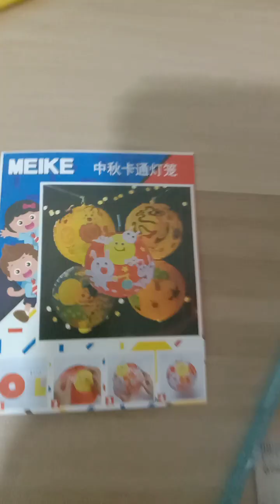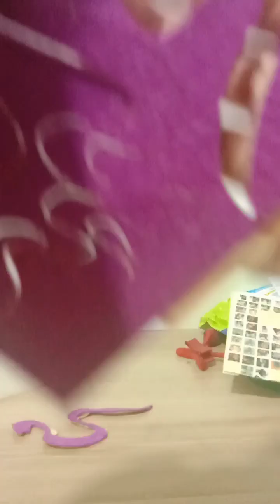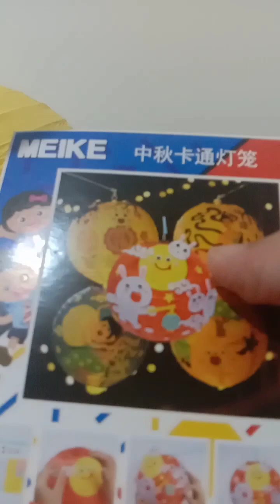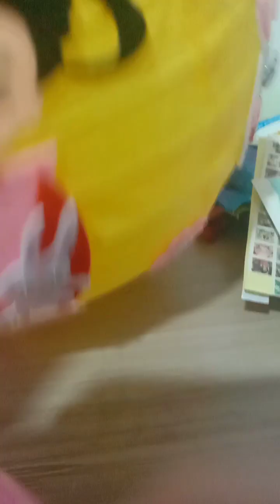Chinese lantern 🏮 happy Chinese New yeat everyone 😀😁😂😃😄